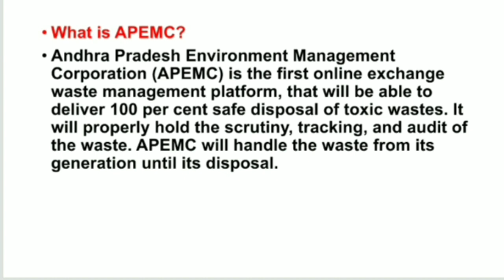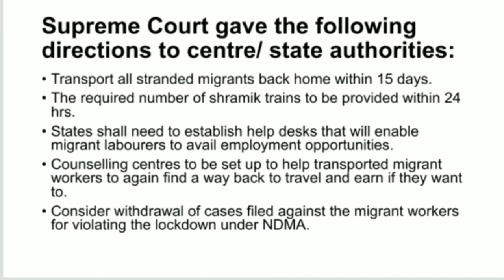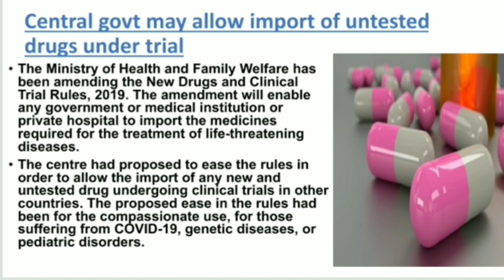9th June 2020, Daily Current Affairs by Crack State PCS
I'm on Instagram as @crack_state_pcs.